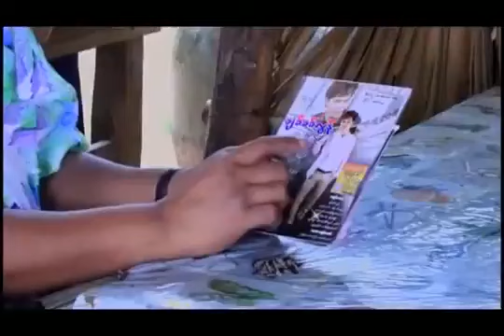MYANMAR NEW SONG မငိုနဲ႔ေတာ့သာေအး ေတးေရး အာကာမိုးထက္ ေတးဆို Ei Shwe Zin